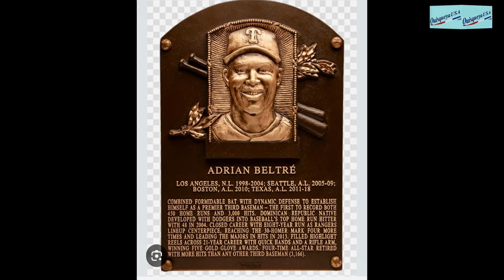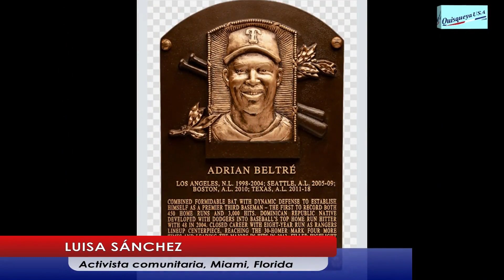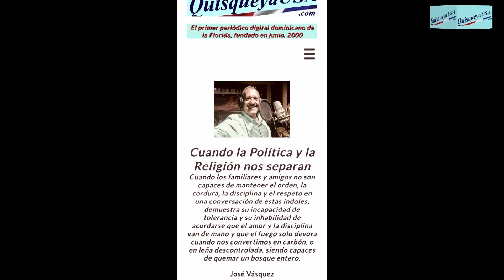Masivos apoyos demócratas a Kamala Harris, quizás próxima Presidente - Deportes Artes y Más 07-24-24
Coloquio sobre los últimos acontecimientos en el mundo de los deportes, las artes y algo más. Producido en Miami por Virgilio García, con los co-presentadores Luisa Sánchez, activista comunitaria de Miami; el periodista Pablo Rodríguez desde Santiago de los Caballeros y José e Ysabel Vásquez, escritores y compositores, quienes amenizan con sus canciones. NOTA: Hoy tendremos dos canciones por José e Ysabel Vásquez. “HISTORIA DE UN AMOR”, autor Carlos Eleta Almarán, además, al cierre del programa el estreno mundial “TAL PARA CUAL”, cantautores José e Ysabel Vásquez, en conmemoración de sus 43avo. ANIVERSARIO DE BODAS.